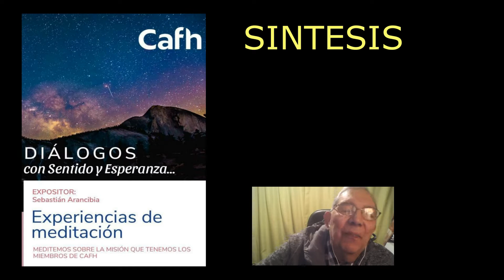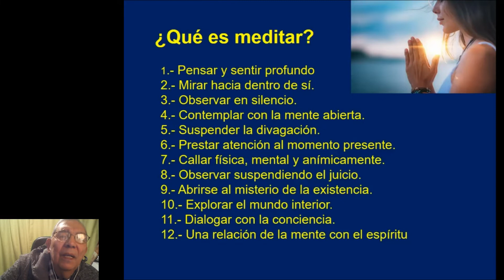Síntesis - EXPERIENCIAS DE MEDITACION - Diálogos con Sentido y Esperanza